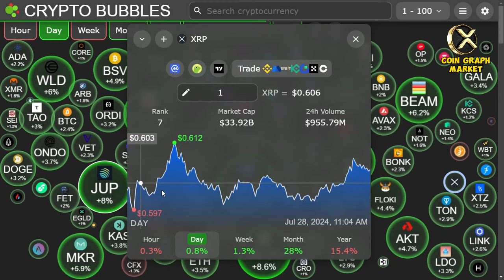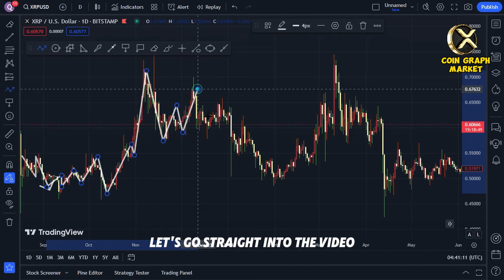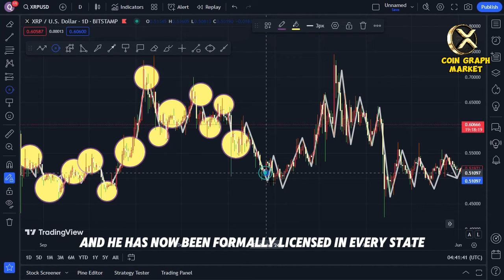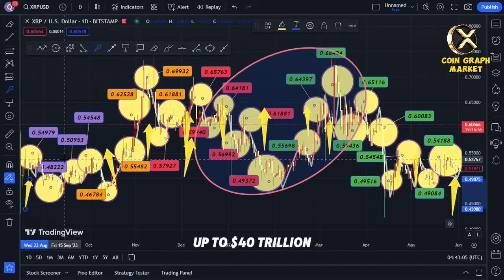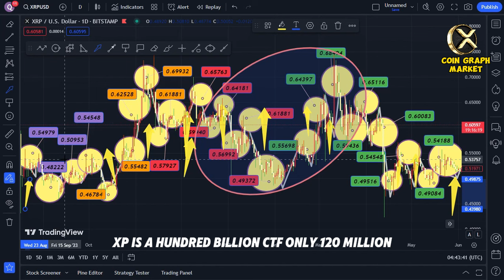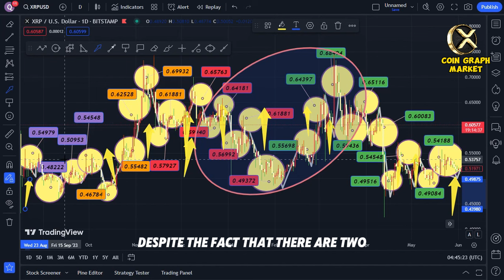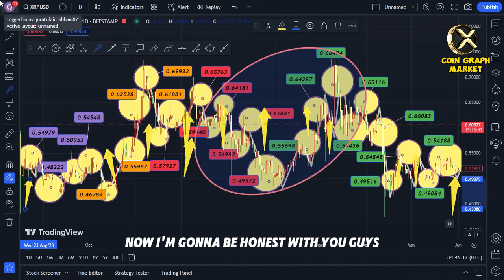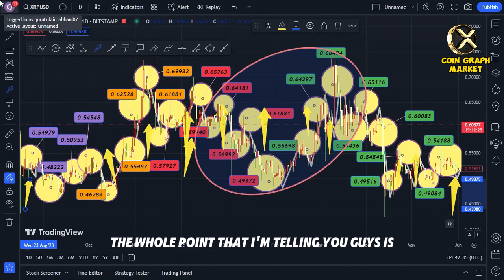Elon Musk OFFERS to BUY RIPPLE XRP!! $4813 PER XRP